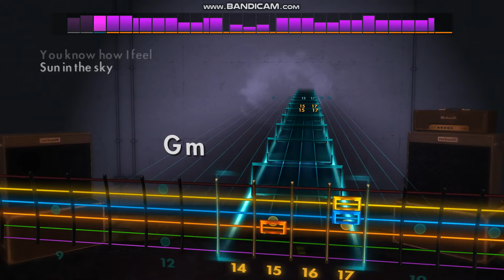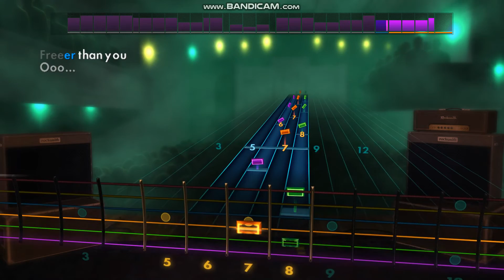Feeling Good - Muse (Rocksmith 2014 CDLC Lead)